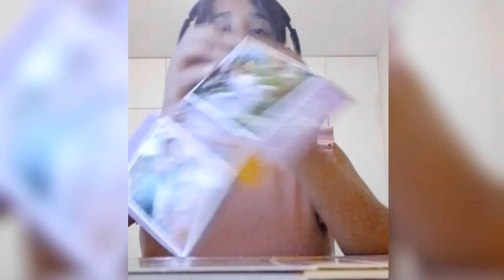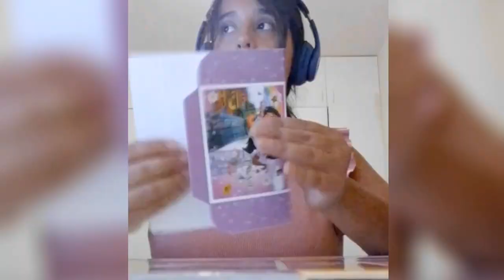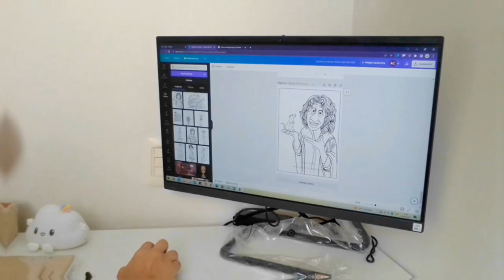¿CUÁNTO CUESTA hacer una fiesta INFANTIL? SIN GASTAR DEMÁS 💕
Aquí les dejo unas ideas para una fiesta infantil💕